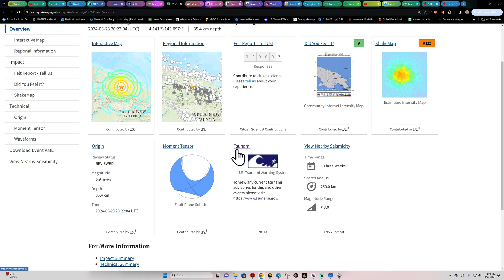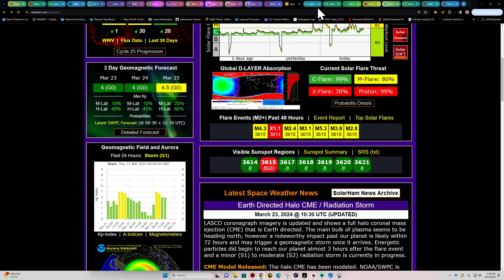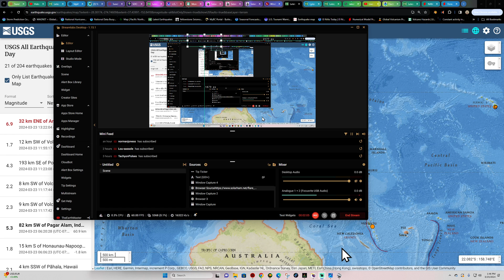7.0 Earthquake Papua New Guinea Saturday 3/23/2024